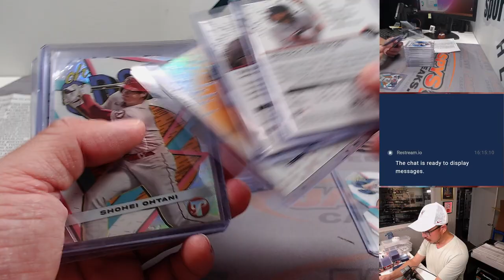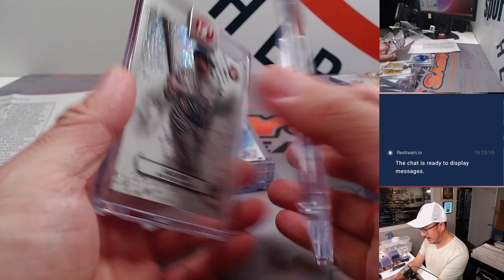RECAP -- Su, 08.27.23 - Fanatics Live: 2023 Topps Pristine Baseball 2-Box Break RT #18